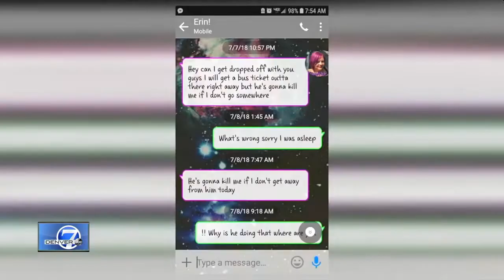Denver 7 Latest Headlines | September 19, 10am